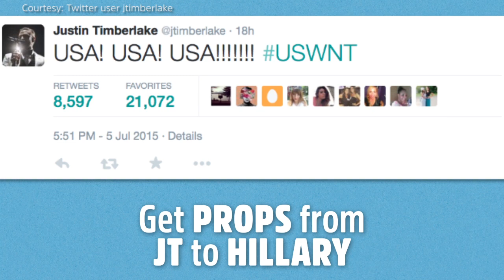How to Win the World Cup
The US Women's National Team took home the FIFA Women's World Cup on Sunday evening in Vancouver, British Columbia, Canada, beating out Japan 5-2. The women brought the title back to America for the first time in 16 years. Take a look back at all the epic moments along their journey to becoming champions LikeAGirl.